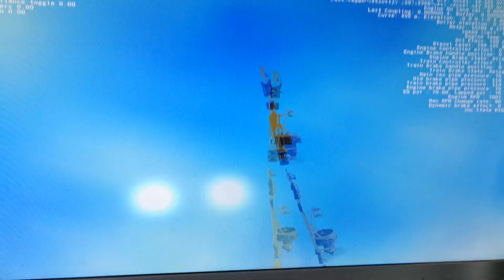A giddy trip down memory lane...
I decided to stop being lazy and fix our old family computer this morning and well, to test it out, how could I not try out the MSTS Jet Train?